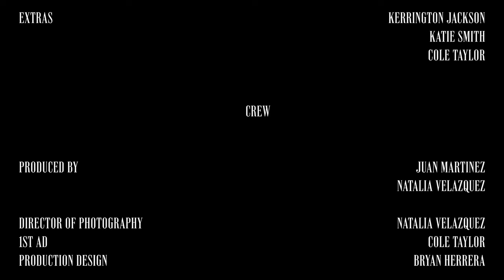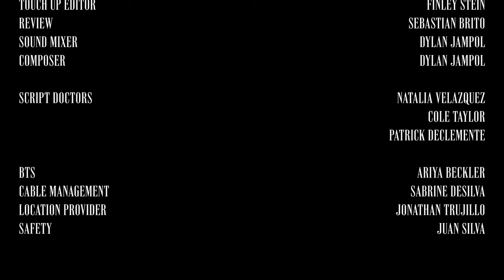NEVER MIND (short film)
Two childhood friends realize that this might be their last time spending time together before graduation. Henry thinks it is finally time to tell Lucy.